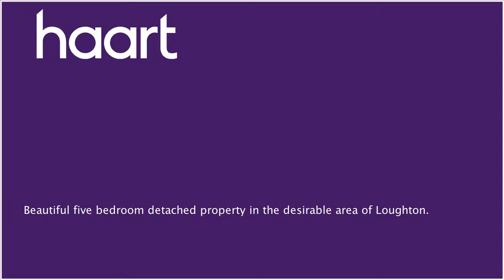Detached-House to let in Loughton for £2,550 per month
or contact Milton Keynes (Lettings) on 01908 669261

Beautiful five bedroom detached property in the desirable area of Loughton.